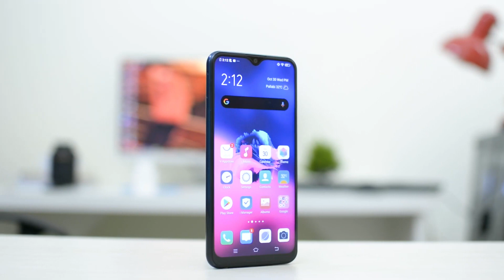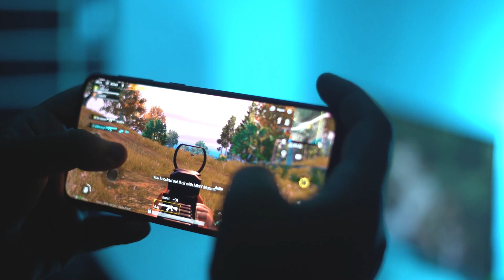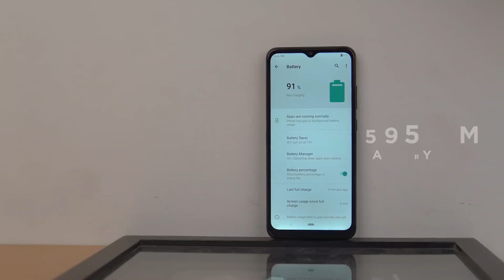Walton Primo RM4 | মাত্র দশ হাজারে বাজিমাৎ?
ওয়ালটন আমাদের দেশের অন্যতম জনপ্রিয় একটি ব্র্যান্ড, রিসেন্টলি তারা নিয়ে এসেছে এন্ট্রি লেভেলের দারুন একটি ফোন Walton_Primo_RM4। দারুন কিছু ফিচার রয়েছে এতে, চলুন বিস্তারিত জানতে ভিডিওটি দেখে ফেলি।

Like my page on Facebook 🔻